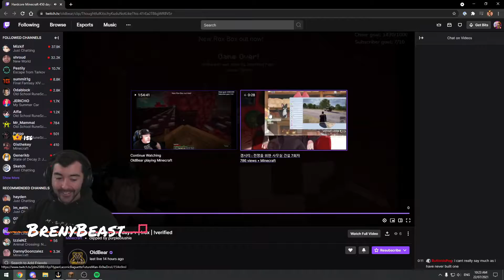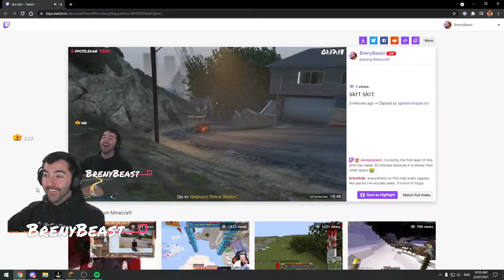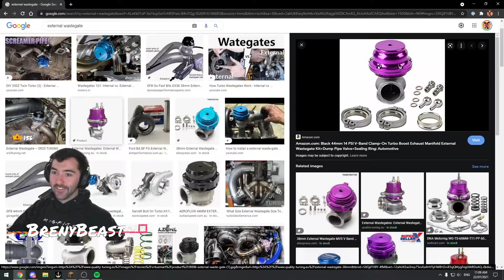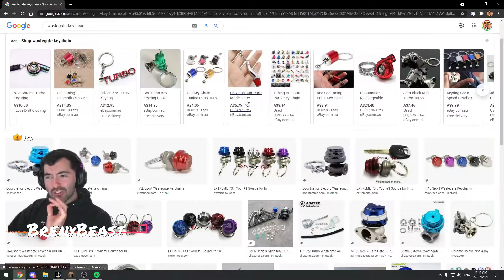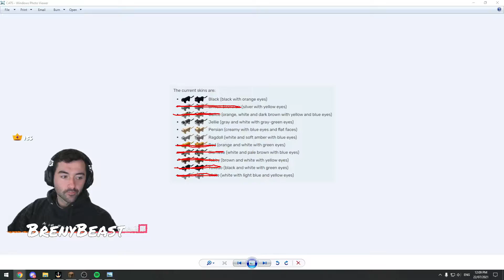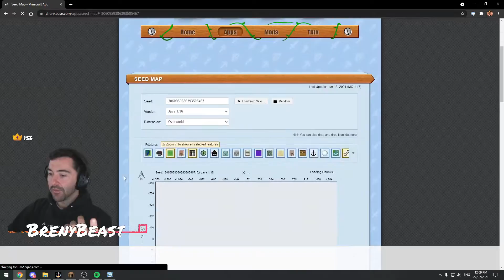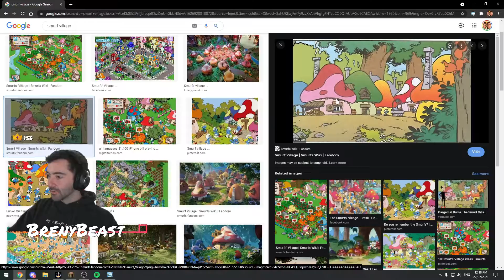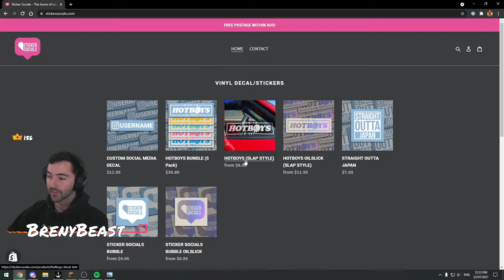Hardcore Minecraft Survival: BURNING CHICKENS! (Episode 68)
BrenyBeast's Livestream Adventures!